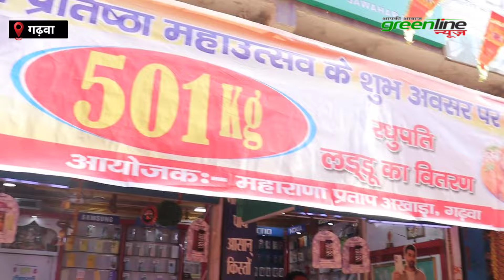5100 kg का Garhwa में.... महिलाएं द्वारा वितरण?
5100 kg का Garhwa में. महिलाएं द्वारा वितरण?